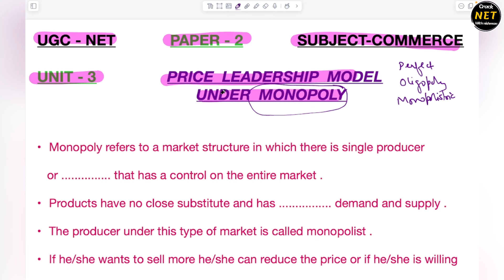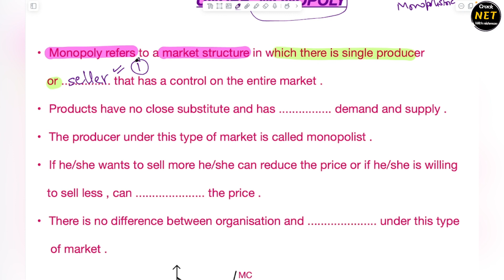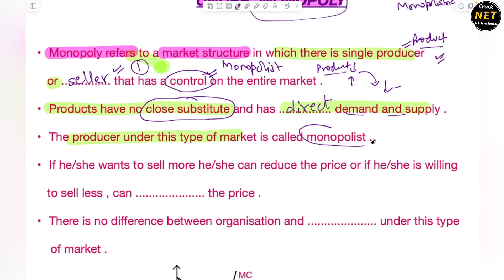🤴Price Determination under Monopoly Competition | Unit-3 | UGC-NET | Paper-2 | Subject-Commerce JRF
Watch this session for Price Determination under Monopoly of  Unit-3 of Paper-2,Subject- Commerce about an important exam held by UGC NTA ,i.e., NET- National Eligibility Test ( Definition, Strategy, Syllabus, Target)

Unit -1 on old channel - @LearnwithNISHMAN ​⁠ ​⁠ ​⁠ ​⁠​⁠​⁠ ​⁠ ​⁠ ​⁠​⁠​⁠​​⁠ ​⁠ ​⁠ ​⁠ ​​⁠ ​​⁠​⁠ ​⁠​⁠​⁠

How to crack it ?
This time it is going to happen . Follow us  and achieve your goal for NET( Commerce).

GEARS:-
1) Sonata gold 2.4ghz noise cancellation mic wireless
2)Camera tripod Stand
3) Iphone13
4) HIFFIN E27 studio single holder umbrella lighting kit
5) ALKOSIGN Astra Chrome White Boards
6) SONI officemate Whiteboard Marker
7) Wacom pentablet
8) Macbook air
9) Ipad air
10) wireless mouse
11) usb hub 7 in 2
12) Apple pencil
13) tablet pencil
14) camera
15) wooden tablet
16) table
17) green screen
18) boya mic
19) rode mic
20) chair
21) lights
22) wireless keyboard
23) laptop stand
24) pen stand
25) A4 size paper
26) color pens
27) highlighters
28) sticky note
29) airpods
30) screen GLASSES
31) bed STUDY TABLE
32) extra SCREEN

Musician: BDKSonic